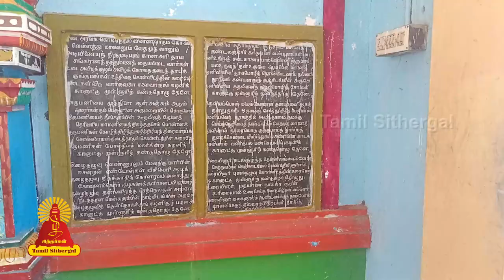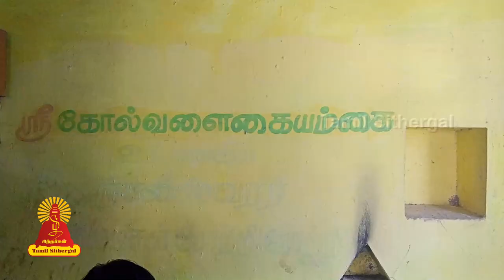கானாட்டம்புலியூர் பதஞ்சலிநாதர் கோயில் | பதஞ்சலீஸ்வரர் | Tamilsithergal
இத்தலம் தமிழ்நாடு கடலூர் மாவட்டத்திலுள்ள கானாட்டம்புலியூர் எனும் ஊரில் அமைந்துள்ளது. சிதம்பரம்-காட்டுமன்னார்குடி-ஓமாம்புலியூர் சென்று முட்டம் கிராமம் வழியே 1 கிமீ சென்றடையலாம். மக்கள் வழக்கில் கானாட்டம்புலியூர் என்றழைக்கப்படும் இத்தலம் கொள்ளிடக்கரையில் உள்ளது

Entertainment
Music of Asia
Music
Song
Hindi
hindi songs
t-series
new hindi songs
tseries
tseries songs
Bollywood
2021 hindi songs
2021 new songs
new song
2021 songs
bollywood songs
film songs
2021 film songs
Movie
hindi movie songs
Idol

Religion
Society
latest speech
People & Blogs
desa mangaiyarkarasi
sollarasi
athma gnana maiyam
variyar
variyar swamigal
krubanandha variyar
sorpozhivu
சொல்லரசி
தேச மங்கையர்க்கரசி
ஆத்ம ஞான மையம்
சொற்பொழிவு
வாரியார்
வாரியார் ஸ்வாமிகள்
சுவாமிகள்
கிருபானந்த வாரியார்

Entertainment
Music
Music of Asia
Song
devotional songs
tamil songs
bhakti songs

Entertainment
Music
Music of Asia
Autos & Vehicles
amman songs
devotional
devotional songs
Song
vinayagar songs
bhakthi